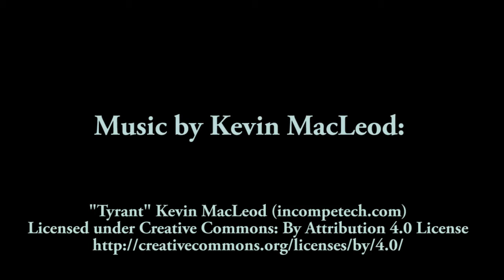Mandalorian Darksaber Force FX The Black Series Elite | Multifare Duelling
An overview of the Mandalorian Darksaber Force FX The Black Series Elite replica. Complete with sound test and ignition. Comes with blast sound effects and a rechargeable battery. This saber has to date been wielded by Tarre Vizsla, Pre Vizsla, Darth Maul, Kanan Jarrus, Sabine Wren, Gar Saxon, Bo-Katan Kryze, Moff Gideon and Din Djarin (The Mandalorian). Also held briefly by Ezra Bridger and Paz Vizsla.